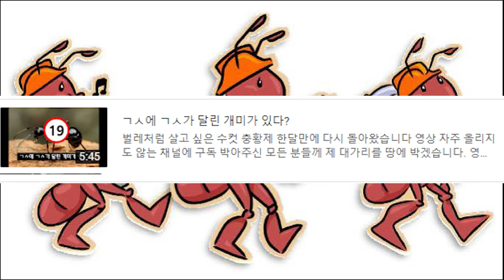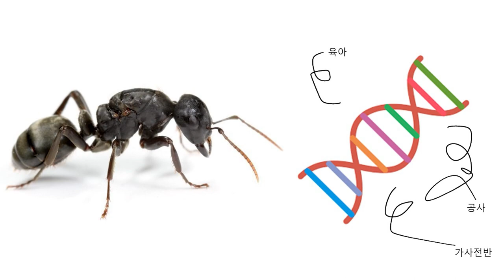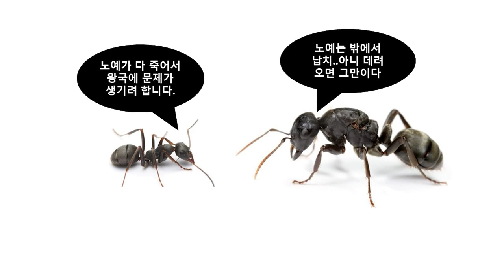납치! 감금! 세뇌! 조교! 노예!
납치 감금 세뇌 조교 노예 조련의 대가 사무라이개미
제목이 불건전해 보이나요? 저는 거짓말을 하지 않았습니다.
정말 오롯이 진실만을 말했을 뿐입니다!

촬영 / 편집 : 충황제
썸네일 / 병맛첨가 : 귤쨩님
목소리 더빙 : RIN님